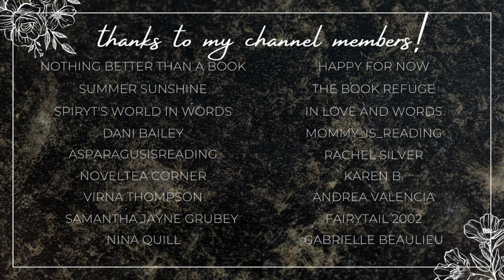novellas on kindle unlimited!! | collab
Hi yall!!❤️Here we have some novellas that I love that are on Kindle Unlimited!! Leave any recommendations you have in the comments!

✨BOOKS MENTIONED✨
Meet Me at the Anvil
Love, Laugh, Lich
King Sized
Breaking the Bully
Big Boss
Big Biker
Big Boxer
Big Baker
Big Bet
Big Bratva
Big Beast
Big Brain
Pool Girl
Dad Bod Wingman
The Chasing of Elenor Vane
Little Green Vines
M.L. Eliza Alien Book

xoxo Ava💕